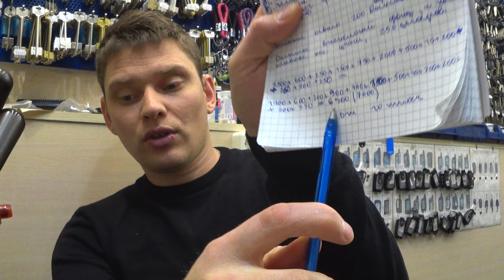Все затраты по авто из США 🚘 Это много или нормально? 🇺🇸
В этом видео хочу вам рассказать более подробную информацию о покупке автомобиля. Многие из вас меня очень часто спрашивают как купить автомобиль с Америки, растаможить и какие еще будут расходы. Так вот думаю что мое видео вам реально поможет в этом дорогие друзья. Ведь есть очень много различных контор которые предлагают свою услуги по помощи пригона авто, но многие платежи они умудряются очень хорошо скрыть. А в итоге автомобиль приходит по заоблачной цене. Надеюсь мое видео многим из вас откроет глаза. Будем рассматривать покупку по моему лоту, а это форд ескейп 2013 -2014 года выпуска.